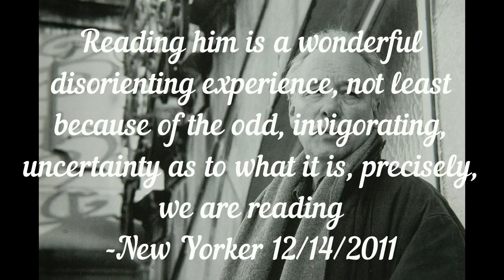Book Review The Emigrants by W G Sebald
My Review of Sebald's _The Emigrants_